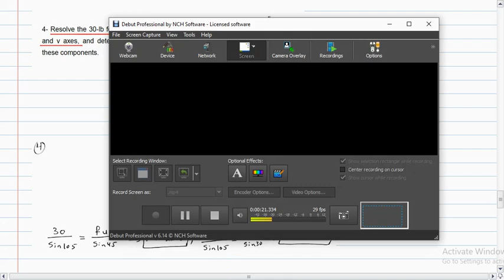Lecture 2 solve problems_2